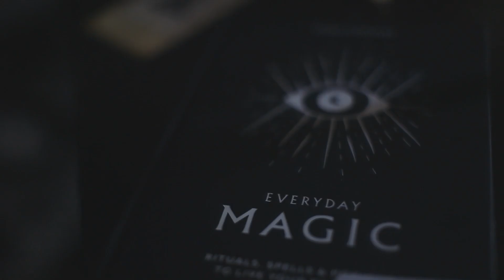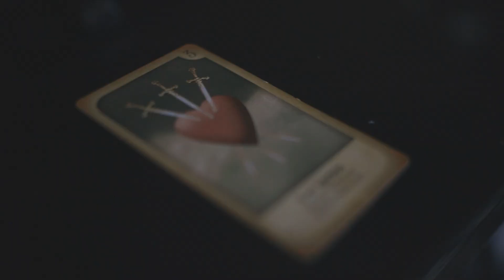ProdoughJ "Got Your Heart" (Official Music Video) Directed